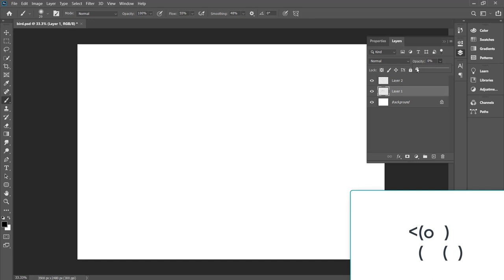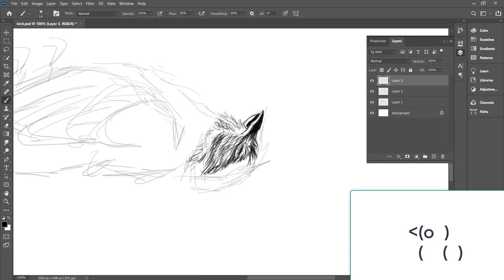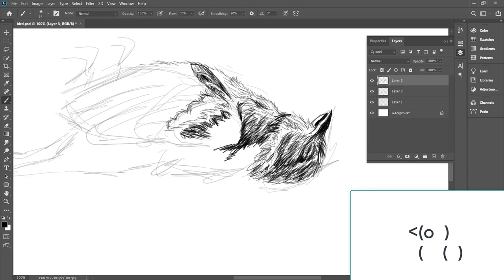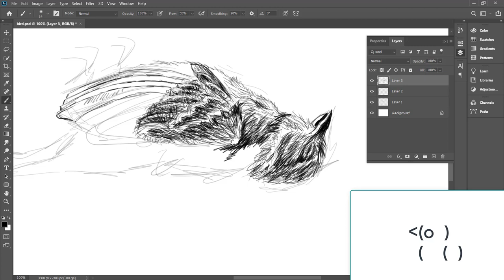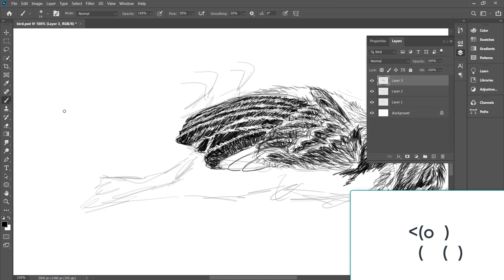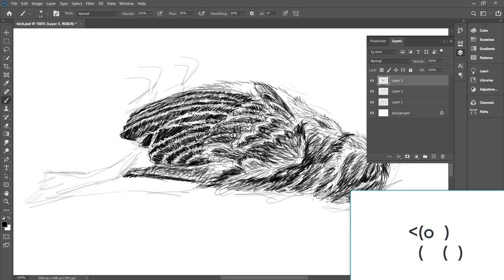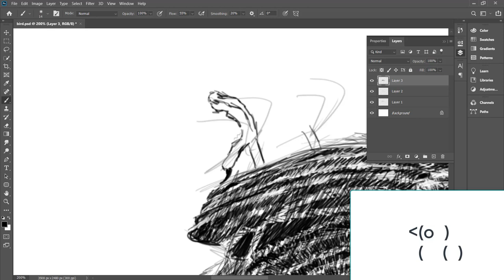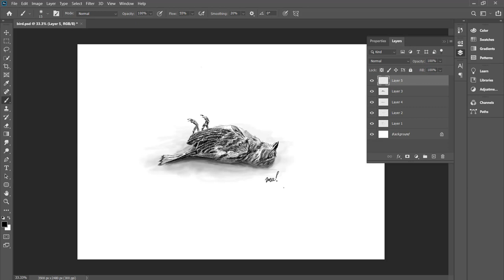The Dead Bird [ Digital Art Tutorial ]